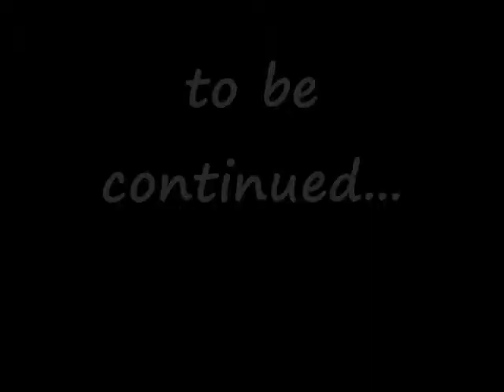Pokemon Mystery Dungeon Series finale episode 22 master capture